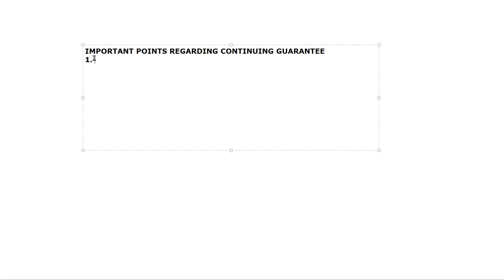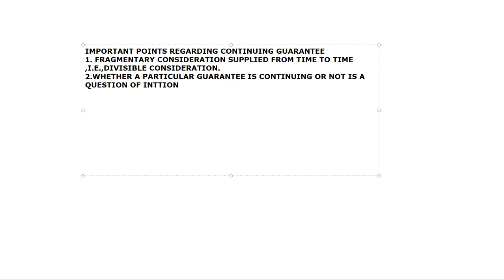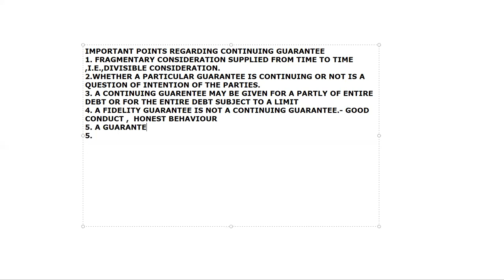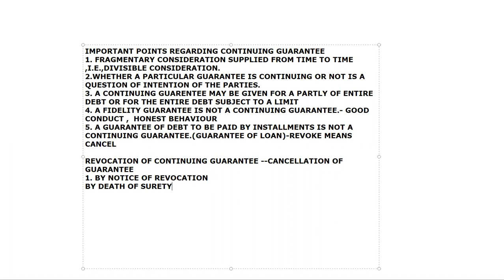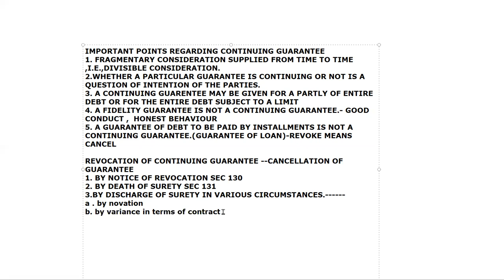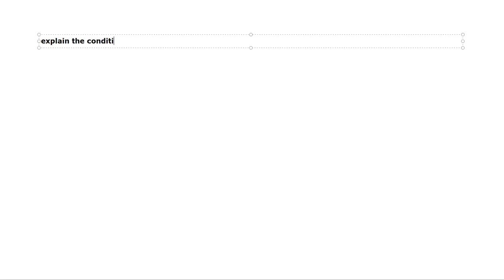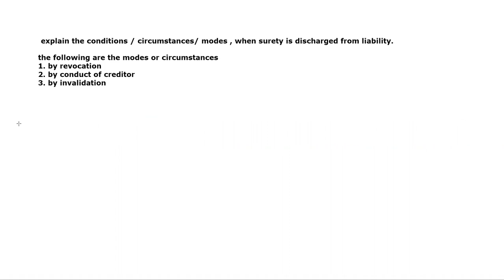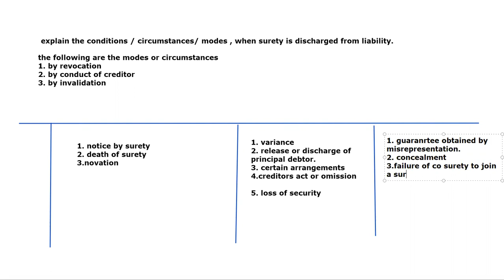HEENA BCOM GUARANTEE 3